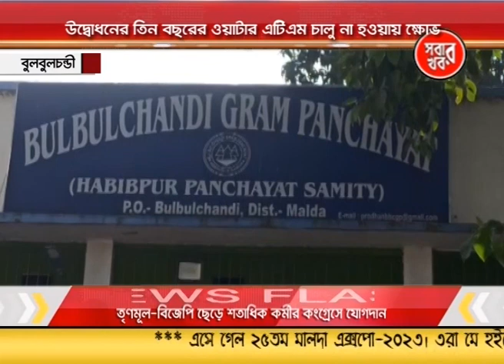Malda Sabar Khabar Part-03